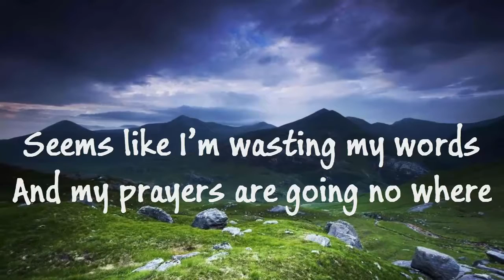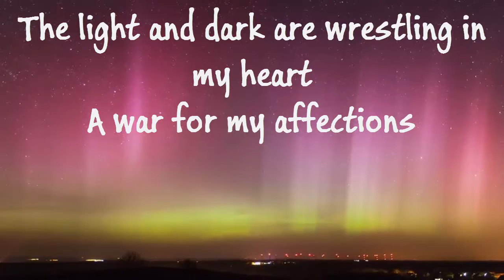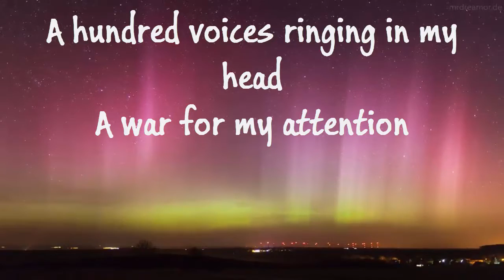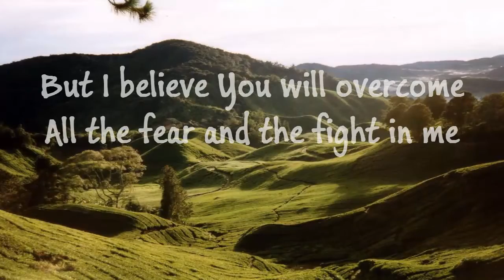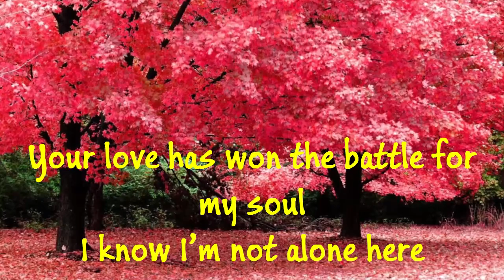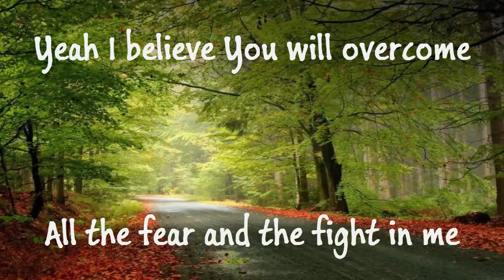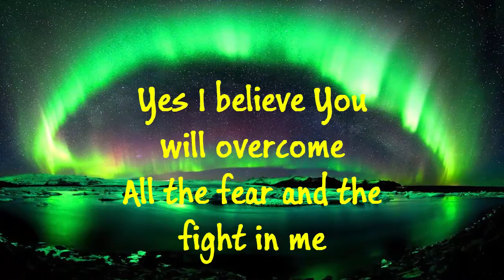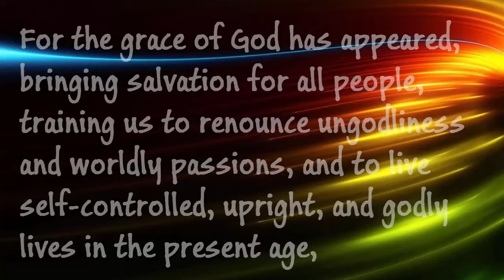Meredith Andrews - Glory (Lyrics)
This song 'Glory' by Meredith Andrews, is from her album 'Deeper'. To Christ alone be all the Glory.
Here is the lyrics for the song:

"Glory"

I feel the weight of the world
There’s a burden on my shoulders
Seems like I’m wasting my words
And my prayers are going no where

The light and dark are wrestling in my heart
A war for my affections
A hundred voices ringing in my head
A war for my attention

But I believe You will overcome
All the fear and the fight in me
And my suffering cannot compare
To the weight of Your Glory
Your Glory
Your Glory

Sorrow may last for the night
But joy comes in the morning
There may be heartache in life
But Your wounds will be my healing

Your love has won the battle for my soul
I know I’m not alone here
I fix my hope upon Your promises
I’m counting on Your mercy

Cause I believe You will overcome

Yeah I believe You will overcome
Your Glory
Your Glory

Yes I believe You will overcome